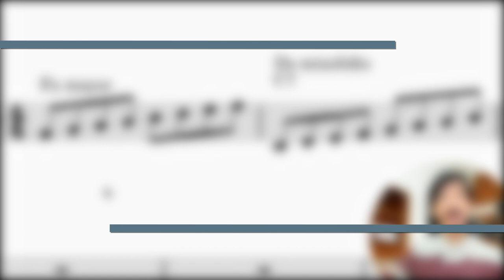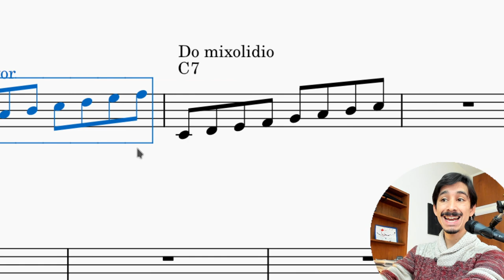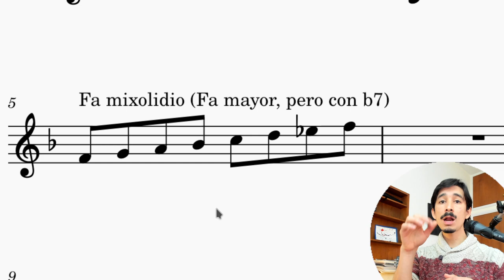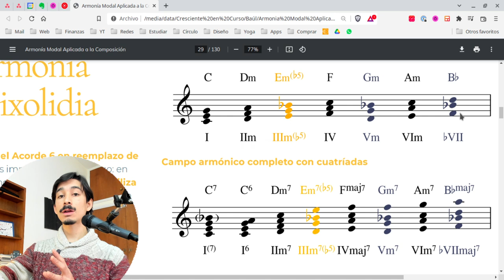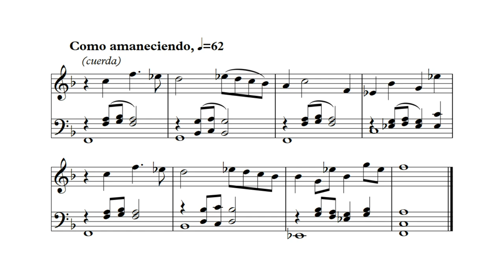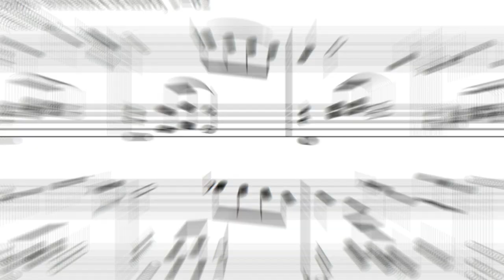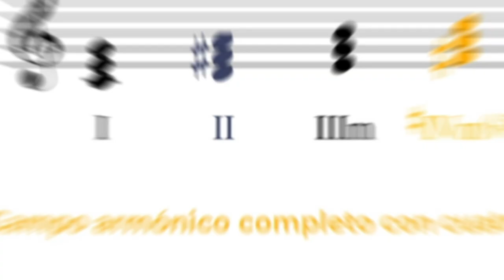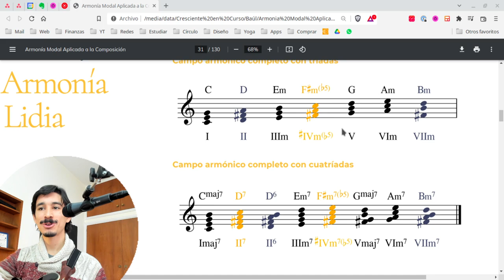Cómo crear ARMONÍAS en MODO LIDIO Y MIXOLIDIO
Ya hemos aprendido los fundamentos de la armonía modal, y hoy nos toca ponerlo en práctica con los 2 modos mayores: modo lidio y modo mixolidio. Aprenderás a crear armonías en ambos modos, con sus acordes característicos y también entenderás qué es lo que hay que evitar en estos casos.
👉 Si quieres llevar un estudio más ordenado, descarga "Introducción a la Armonía Modal", nuestro libro gratuito

00:00 Introducción
01:14 Modo Mixolidio
10:01 Modo Lidio
18:11 Conclusiones